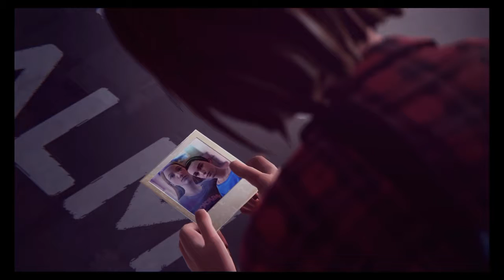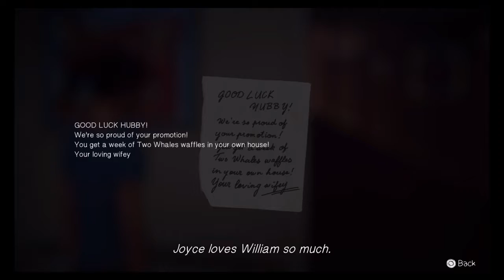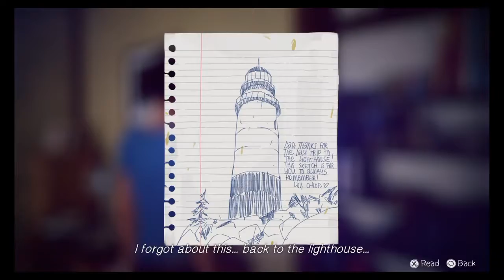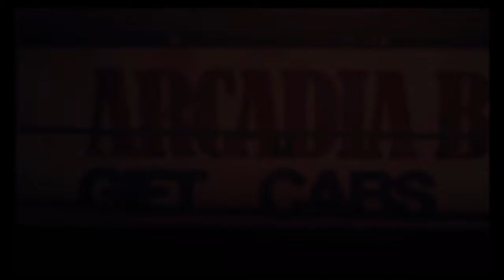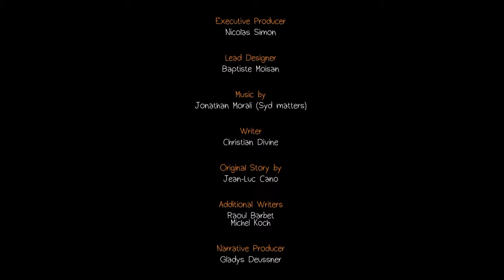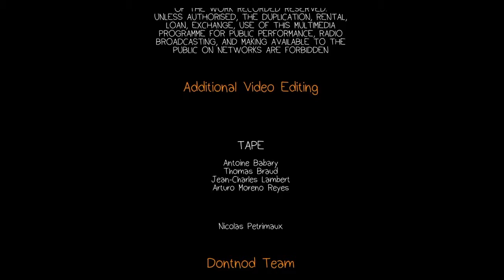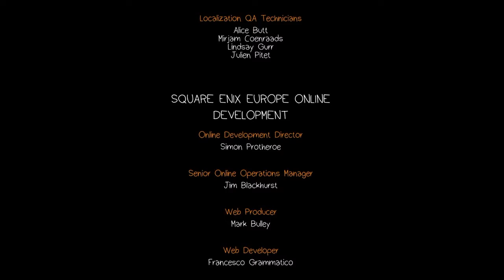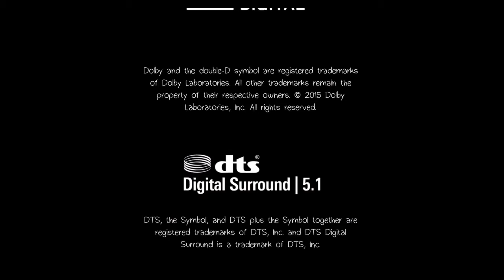Life Is Strange | Episode 3 | Part 6 (FINAL)